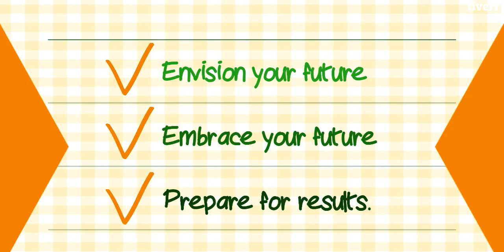Give a clairvoyant psychic reading - Best Astrology & Psychics service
Link to this gig:
Give a clairvoyant psychic reading Special discount
Best cheap Astrology & Psychics Service
Hello!
I have an awesome gift calledClairvoyance(sees in visions and dreams)
and I amClairaudient(Hears spirits) and anEmpath(feels different energies
around me) and to be honest for years these gifts scared me and I ran away from
them! But then I kept noticing every time I got a vision or dream
they would manifest in the future. I also noticed I would be able to things
taking place in the present and would get confirmation after and saw events of
the past. Like a cool movie clip playing in my mind.
So I realised these gifts weren't here to scare me, but better those
around me and that's why I am offering this service.You can ask me
anything, don't feel pressured to give me much info. I can easily look and detect your pains, concerns and future.
I use Spiritual Guidance to
help me find solutions for you. I will connect through my Spirit Guide using meditation
to get an answer for any 2 questions or concerns you may have at the
moment.
I am opened to most topics, but
can't help with Lottery or gambling questions and must be 18 or older.I am available Mondays-Fridays 11-3 p.m. EST. Let's discover!